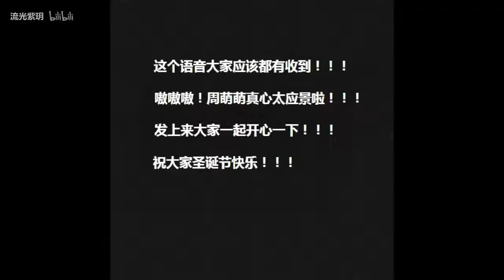【手机游戏】恋与制作人 周棋洛 圣诞快乐 圣诞祝福语音 边江大大真应景2333333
简介补充  大家看的时候可以把自己设备的声音稍微调大一点
因为我玩游戏的时候都关了背景音乐
电话声音也开得不是很大  2333333
大家圣诞节快乐哒！！
嗷嗷    边江大大真应景！！
周萌萌真心太萌啦！！
简直完美好闺蜜！！！【雾